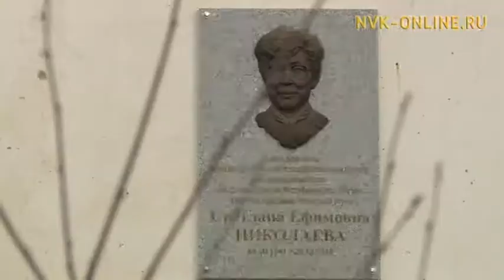Биллэр общественнай деятель С.Е. Николаева бүгүн төрөөбүтэ 75 сыла бэлиэтэннэ